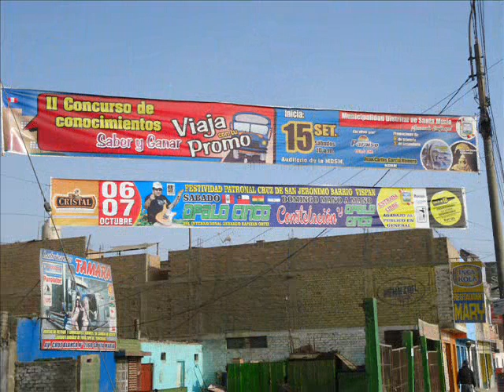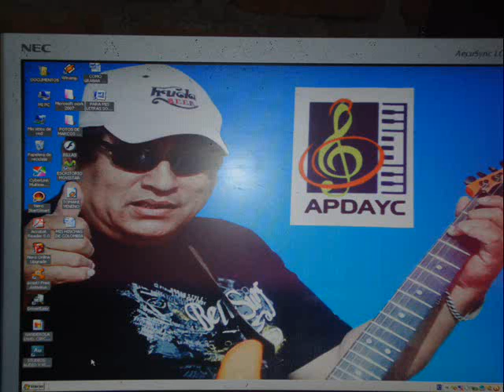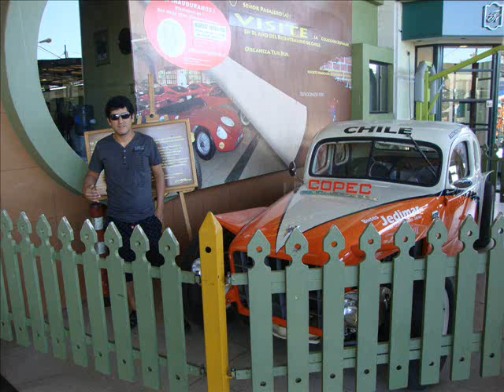RAPAYAN FOTOS NEXT: 637*2999 CEL:947027736 APDAYC